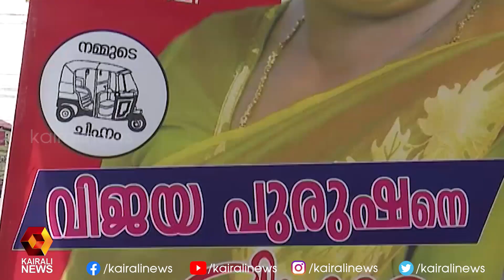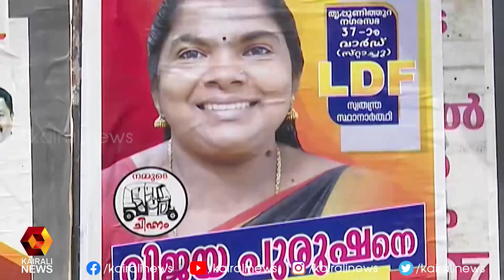ഓട്ടോറിക്ഷയുമായി വോട്ട് തേടി |Kerala Election campaign | Auto Driver | Kairali News